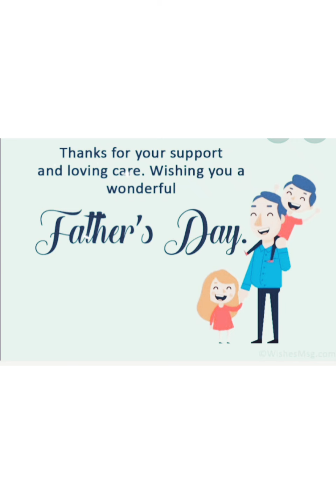Happy Super Dad's Day....